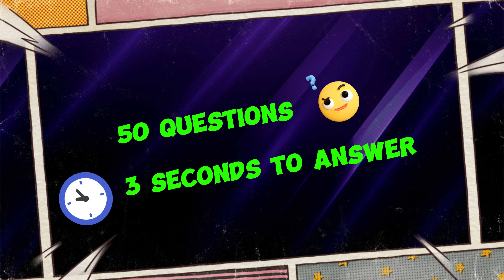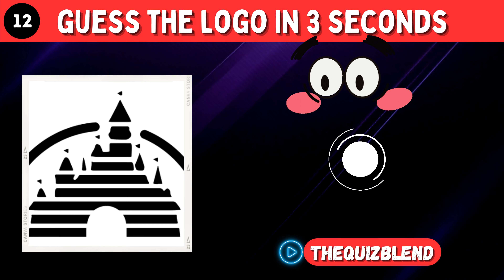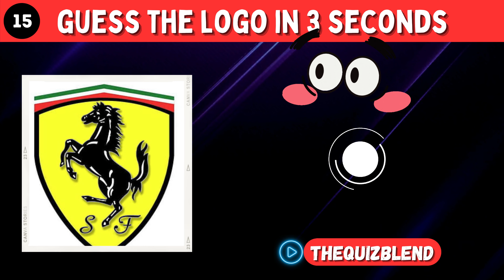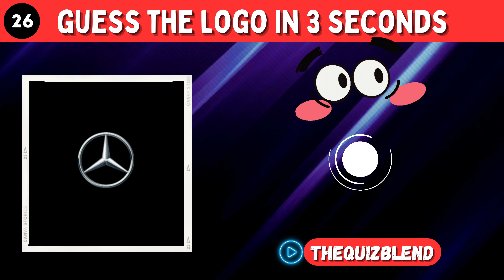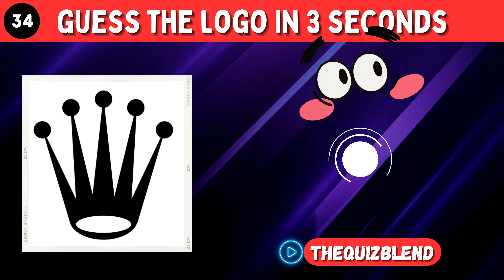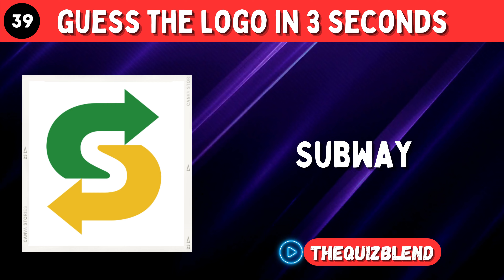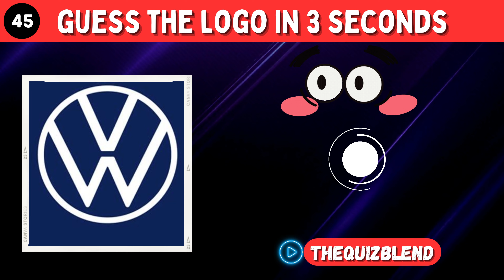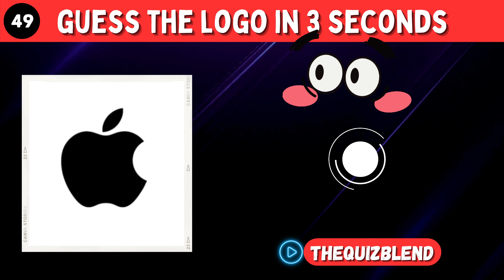Guess The Logo in 3 Seconds | Can you Guess 50 Logos? | Logo Quiz.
The video is about a popular internet challenge, Log Quiz where you have to guess the name of the brand from the logo displayed on the screen.

You are given a timer of only 3 seconds to guess. Be quick and smart to guess it within the given timeline!

Its a fun quiz where you will be tested for your visual awareness about things. Good Luck with this video and enjoy.

Some of the similar videos that you might enjoy -

1) Like the video 👍
3) Share the video with your friends